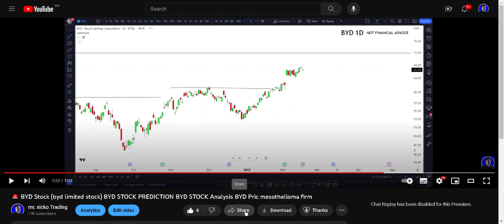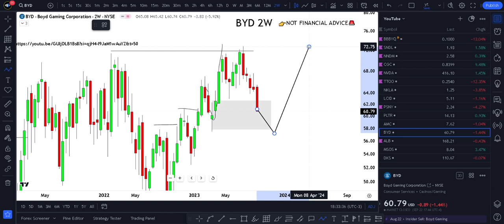BYD Stock (Boyd Gaming Corporation) BYD STOCK PREDICTIONS! BYD STOCK Analysis BYD stock news today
Here I Show BYD Stock (Boyd Gaming Corporation) BYD STOCK PREDICTIONS! BYD STOCK Analysis BYD stock news today and byd stock price

🧨 Shows You My Strategy (worth $799+) 👈Learn the skill/strategy that will get you 10x more wins without painful & complicated analysis and due diligence.
 My Goal 🏆

My goal is to make $100k per month from trading and share strategies on how I trade and predict moves, help you do the same.
I remember not knowing where to start and wishing that there was someone to help me. Now I want to help YOU, whoever you are out there reading this, predict stock moves and hopefully change your life for the better.

-mr sicko ©